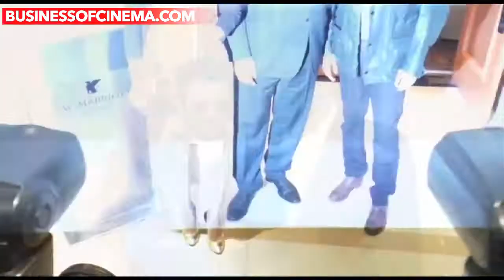Anil Kapoor Attends The Launch Of Kabir Bedi's International TV Series!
Anil Kaspoor launched DVD of noted actor Kabir Bedi's hit international series Sandokan.Watch to know more.